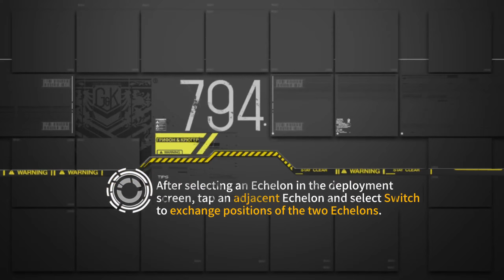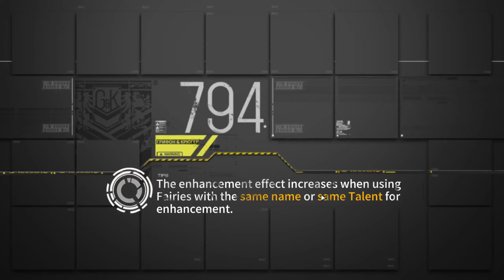Chapter 10-4 Friend Echelon only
This is not meant as a guide, only an example that it's possible.